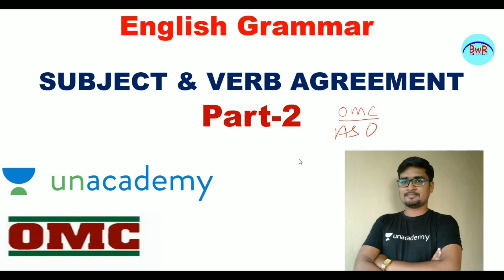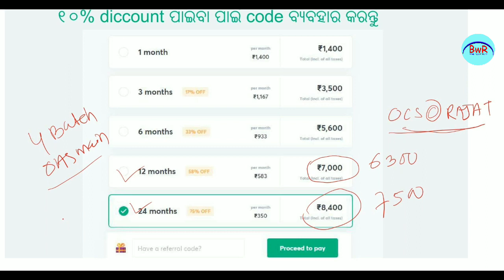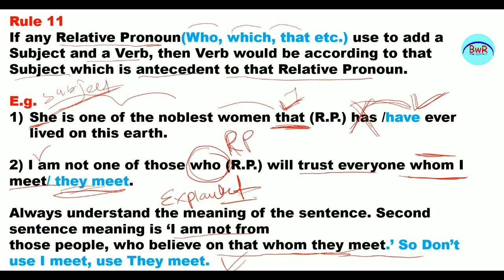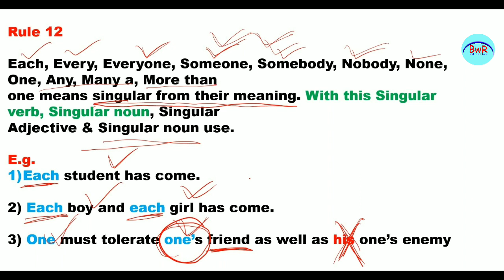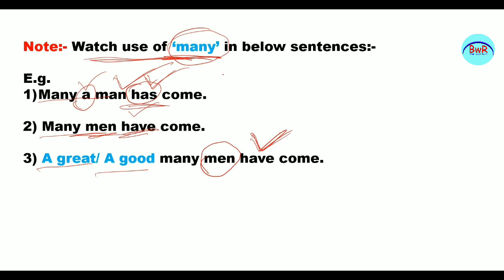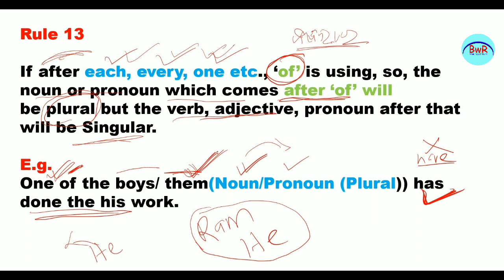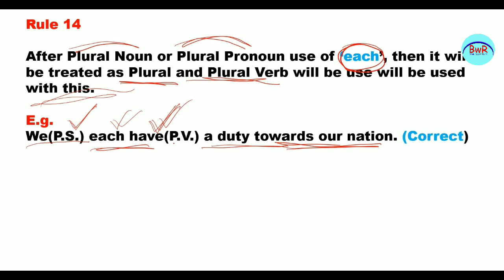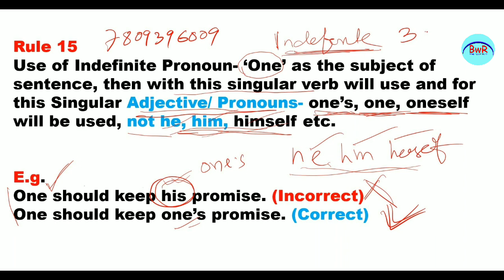OMC Eng Class-4, Subject & Verb Agreement (2) !! OMC Recruitment !! Banking with Rajat